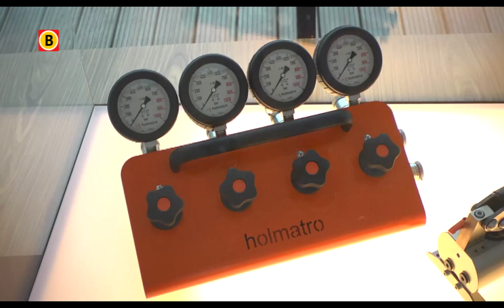BV Brabant 2013 - aflevering 3 - Holmatro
Holmatro uit Raamsdonksveer maakt redding gereedschap dat over de hele wereld wordt gebruikt. In Back to Brabant gaat René Bastiaanse op bezoek bij dit bijzondere bedrijf.